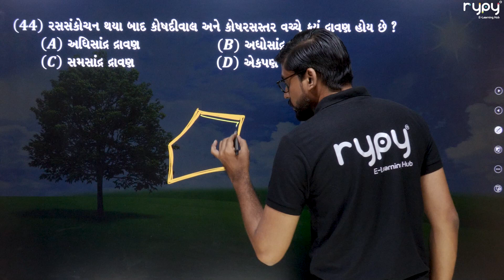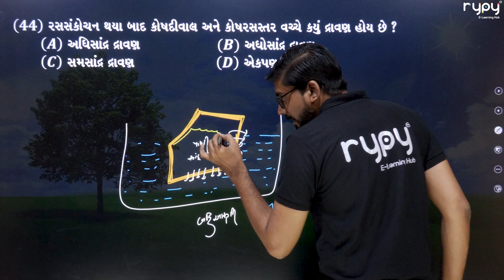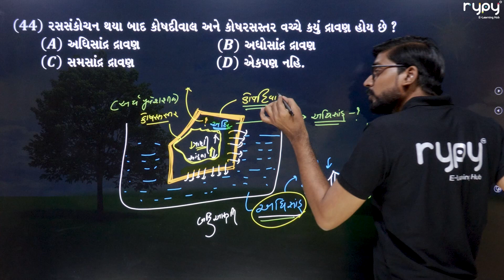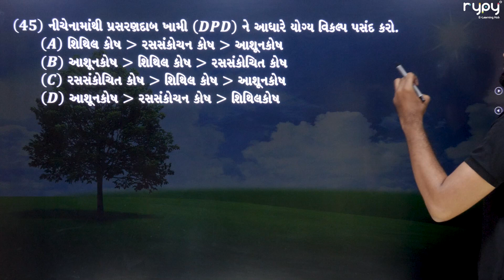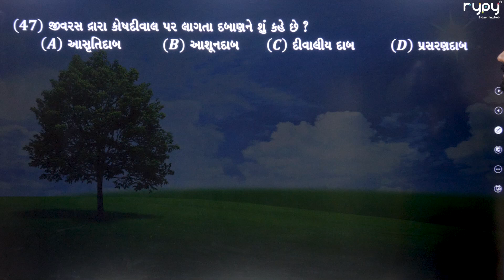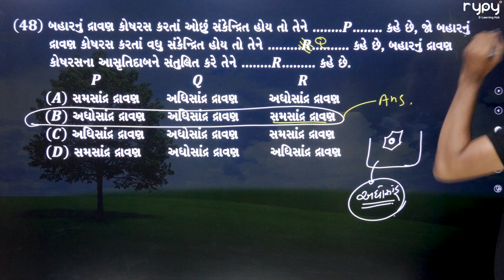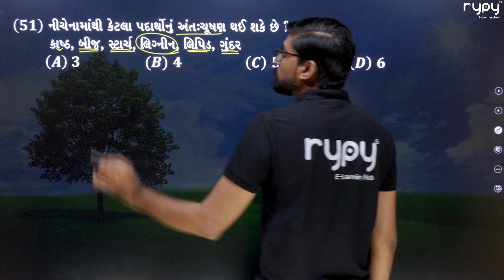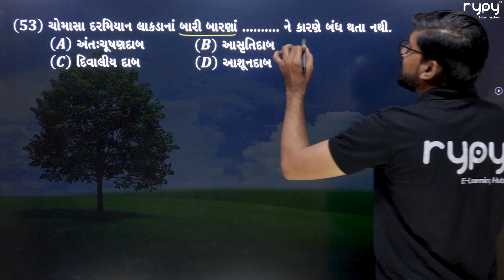NEET | 11 Science | Biology | વનસ્પતિમાં વહન | રસસંકોચન અને અંતઃચૂષણ | MCQs